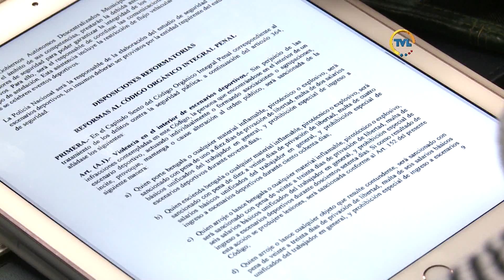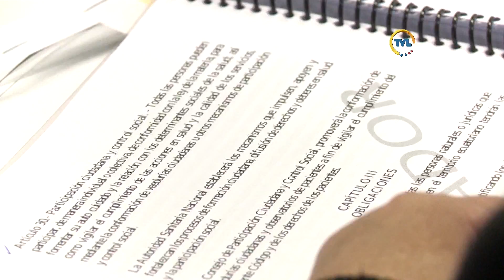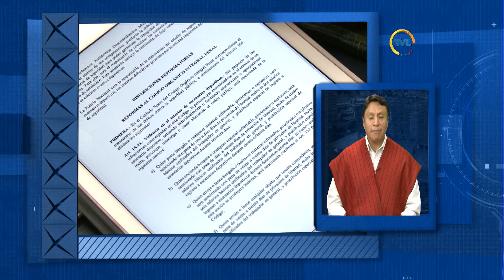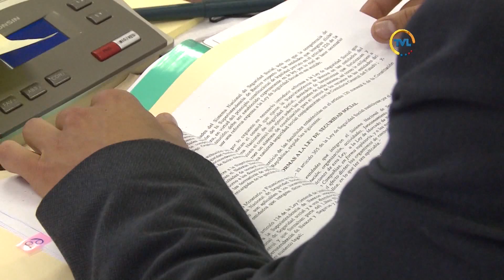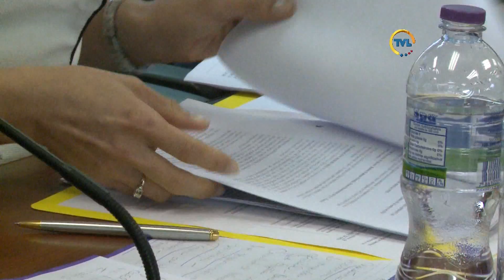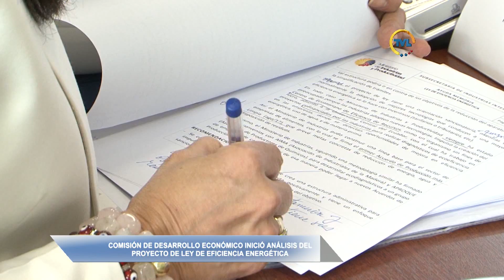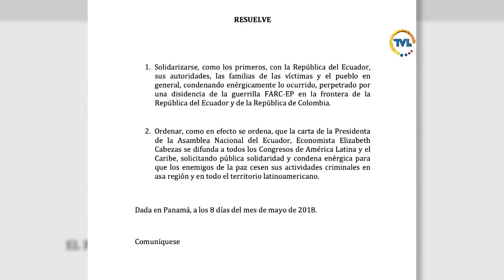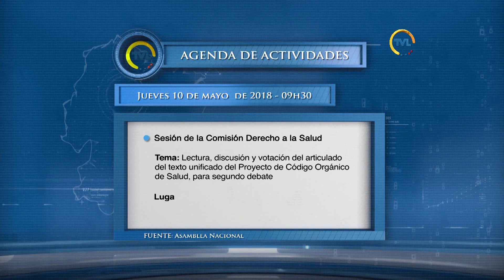TVL Noticias Emisión Estelar miércoles 09 de mayo de 2018